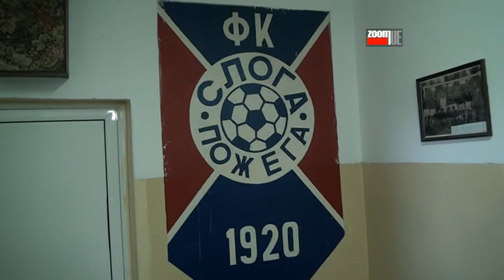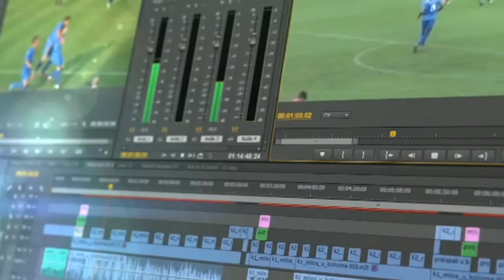Početak priprema FK Sloga Požega